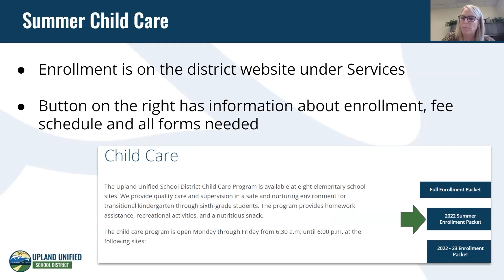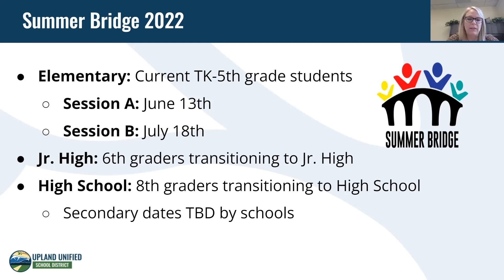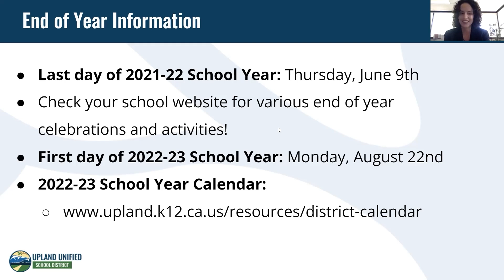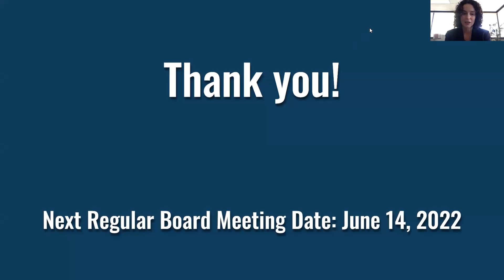UUSD Superintendent's Community Update May 25, 2022